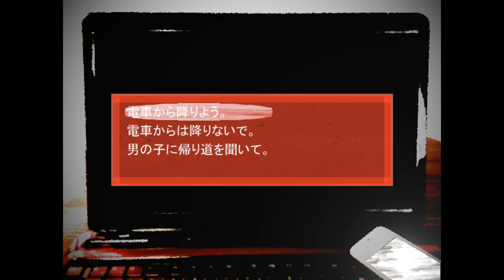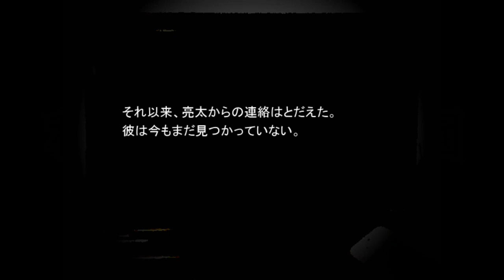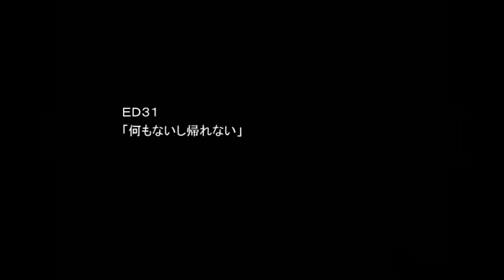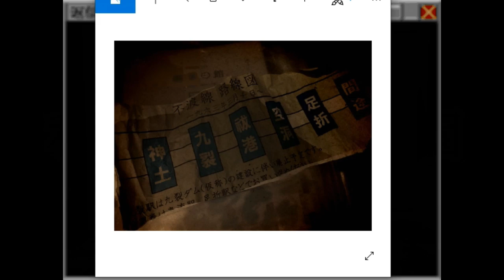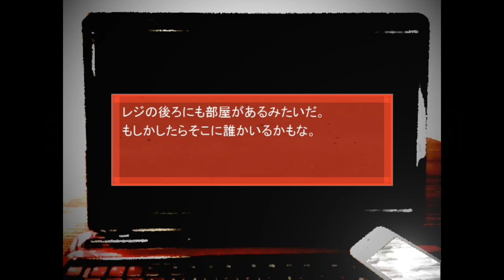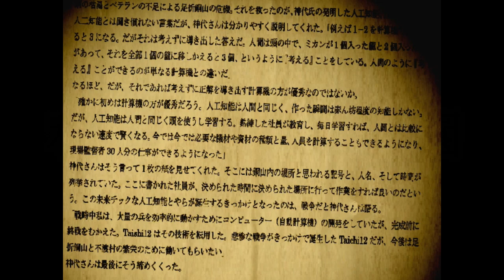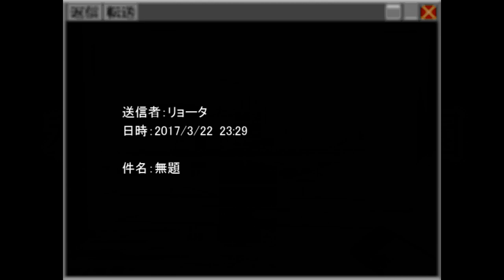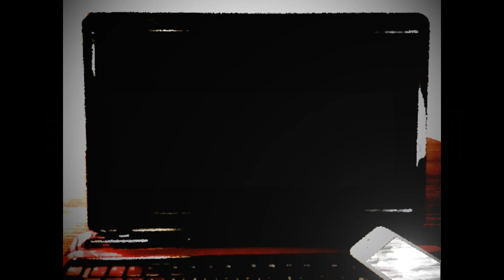地域の歴史に見え隠れする人工知能の影？【ヨミクニサン】実況 Part2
この物語でちゃんと会話ができる人物に出会えたことが驚きや